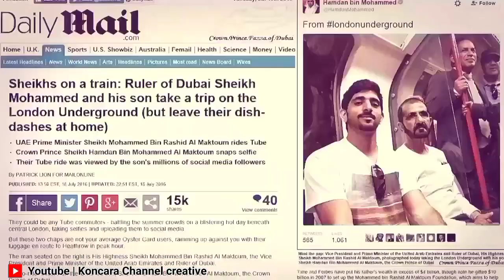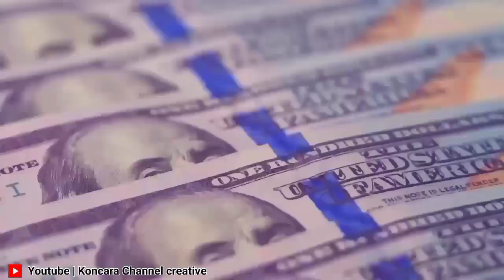Stupidly Expensive Things Royal Families Own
Stupidly Expensive Things Royal Families Own a $269,000 car key! a $3 million dollar wedding dress! And a $2 million dollar dog funeral? These are the most stupidly expensive things Royal Families paid for!

We show billionaire lifestyle to give you motivation for 2020.
Luxury lifestyle videos of successful people is the best way to get inspired and motivated to create billion dollar women and fast cars. For us, success is living a billionaire life with motivation, to make 2020 the best year of your life!